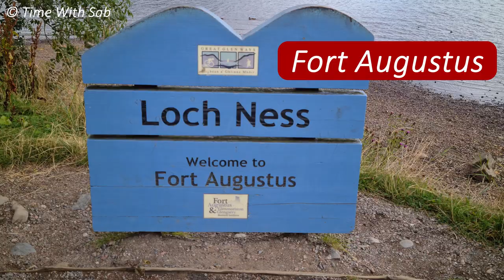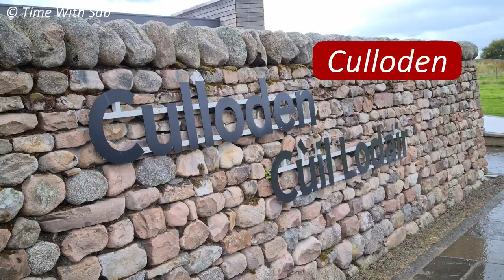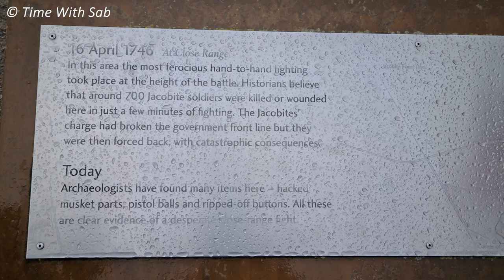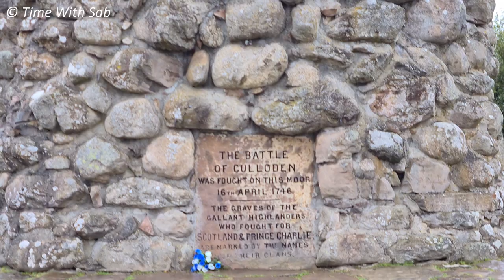BEAUTIFUL ISLAND IN SCOTLAND (Tamil with Eng subtitles) - Part 3 | Loch Ness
Hi Friends ❤️❤️❤️
In this video you will enjoy the sceneries and beauty of Scottish highlands and Isle of Skye (an island in Scotland). It will be a treat to your eyes and I hope you will enjoy this video to the core.

Sab ❤️❤️❤️